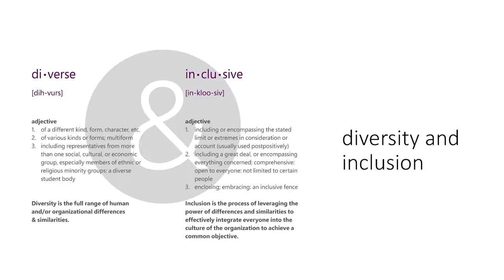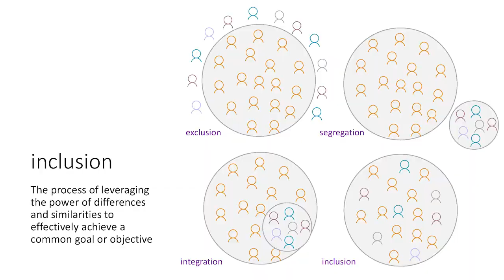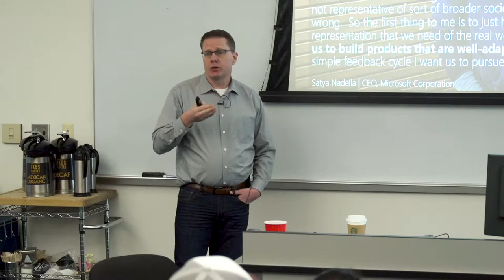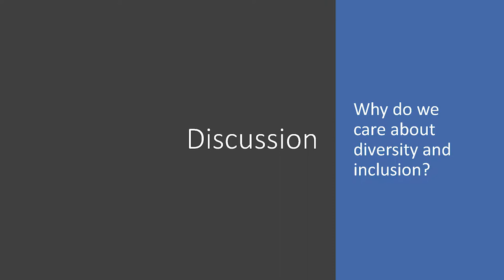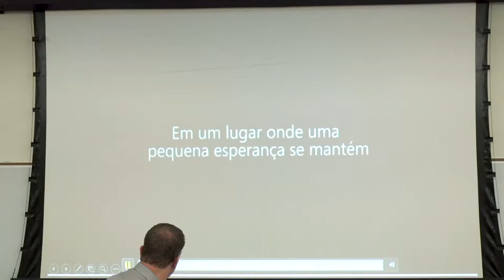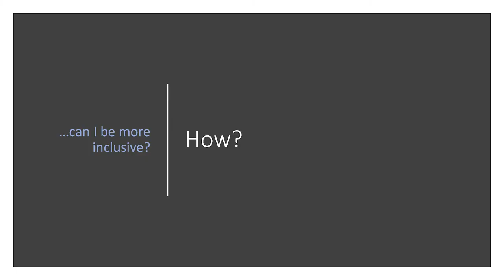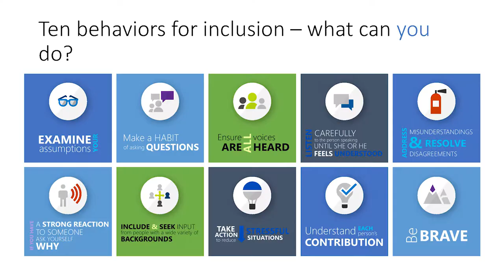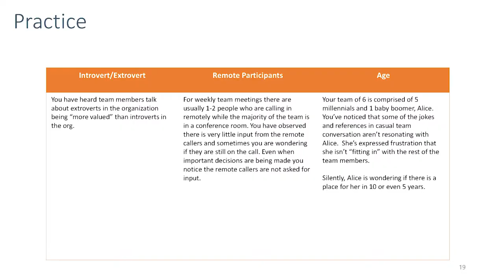Microsoft’s Focus on Diversity and Inclusion | Mike Miles